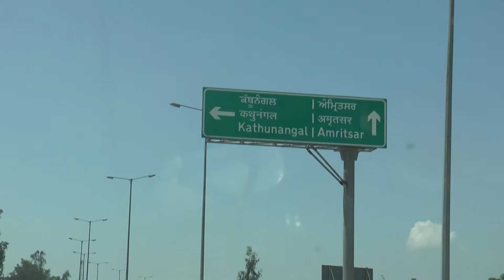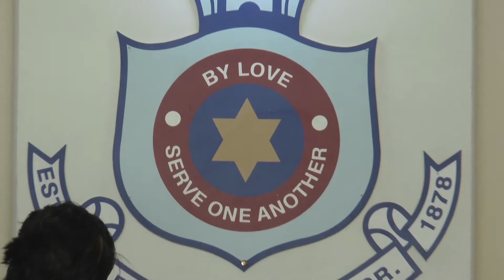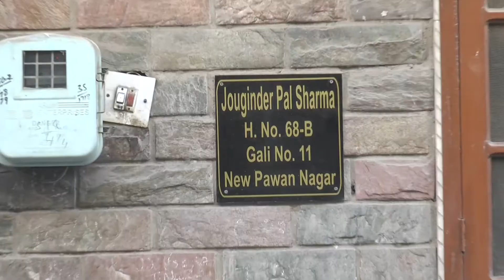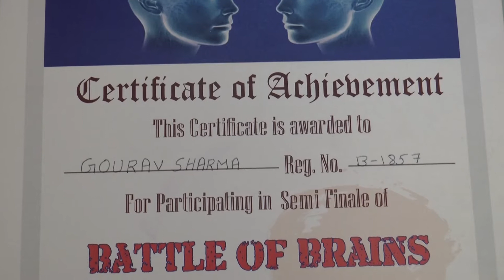GAURAV SHARMA l BOB|Biography |Self documentary| Battle of Brain | Reality show